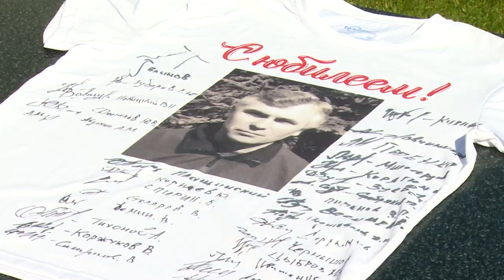Тренеру В.К.Фоменко - 75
Заслуженному тренеру России Виктору Константиновичу Фоменко исполнилось 75 лет. В УСК «Подмосковье» поздравить юбиляра пришли его ученики – футболисты нескольких поколений Щёлковской земли.